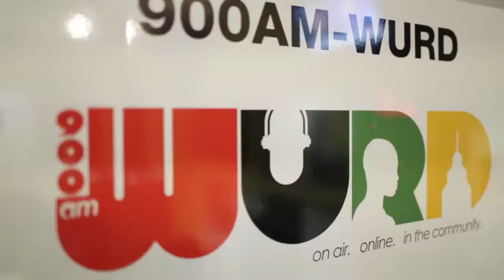Here's Why You Don't Panic If The Stock Market Crashes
Every Monday at 8:20pm Ashley M. Fox goes lives on WURD 96.1 FM Black Talk Radio talking about Wealth Building in the Black Community.  This episode listen in as she talks about the stock market drop, ways to learn how to invest, wealth building in the Black community, and so much more.